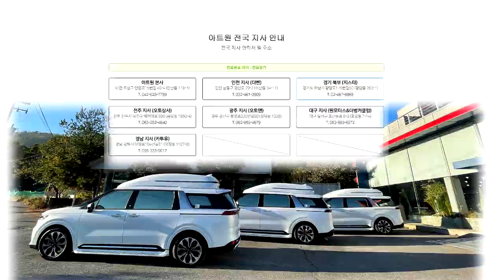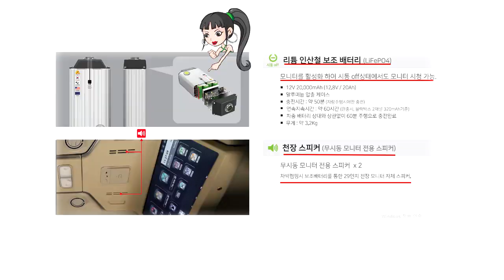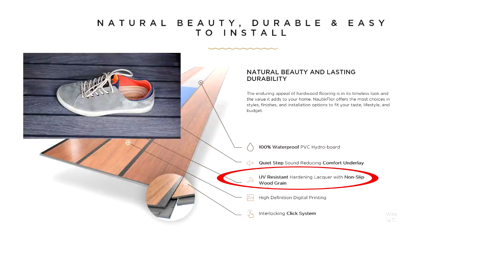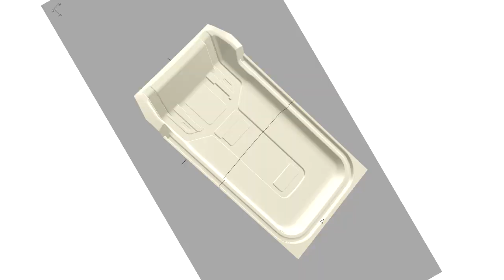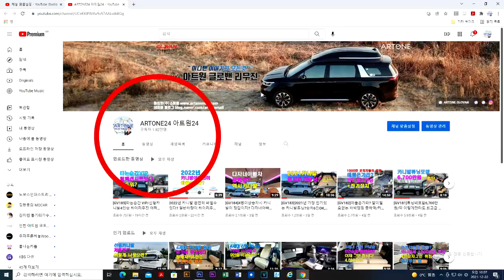[GV250-251]이제 하이리무진은 특별한차가 아니죠 튜닝비포함 6,000만원대 벤츠보다 좋은점 있음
미니밴[MPV]전문기업 아트원(주)4세대 신형카니발9인승 기반 새롭게 제작되는 아트원 글로밴 하이리무진이 이제는 연예인 혹은 VIP 분들의소유물이 아닌
평범한 데일리카로 자리 잡고 있습니다.
특히 유튜브 전성시대 볼수있는 대형모니터가 탑재된
글로밴 하이리무진 여름철 시원하게 보낼수 있는 에어덕트 구조도
자랑 입니다.
아트원 본점:
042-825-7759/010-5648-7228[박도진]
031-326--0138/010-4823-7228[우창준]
아트원 전국지사:
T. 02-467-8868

📢BGM
✔️Track - extenz - Endless Summer